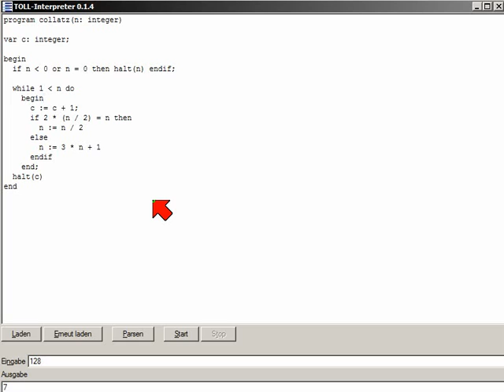Das Collatz-Problem / (3n+1)-Vermutung - eine offene mathematische Frage